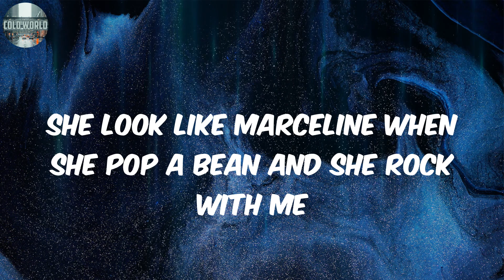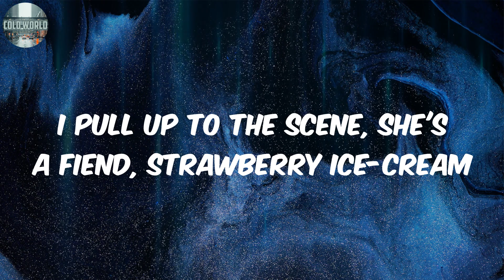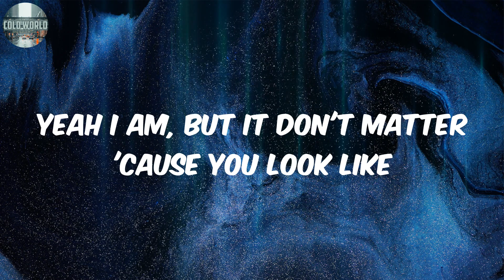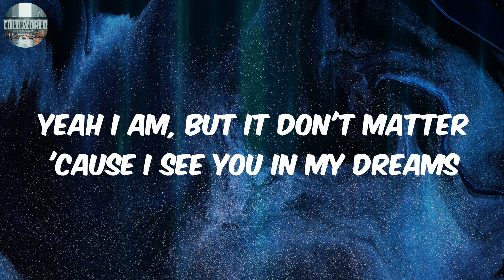MARCELINE (Lyrics) - Lil God Dan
Lyrics:
You can skip this intro
I-I have a low attention span too
so don't worry about it
(I love you David) yeah, yes
I think the thing about cartoon characters is like
You can imagine how they would look
Like you can just choose how they would look. you know? (yeah)
She look like Marceline when she pop a bean and she rock with me
I pull up to the scene, she's a fiend, strawberry ice-cream
Meet me at the tree and she asks, "Are you scared of me?"
Yeah I am, but it don't matter 'cause you look like
Marceline when she pop a bean and she rock with me
Yeah I am, but it don't matter 'cause I see you in my dreams
Play guitar (Jimi Hendrix)
Shawty really got it all (she does)
I won't stall (no way)
be there at the crack of dawn (time)
I'm a man now (goatee), now she wanna fall
Say she want my love, but she don't know who to call (who to call)
If I shoot my shot, then I better not miss (damn)
Shawty mentioned that she likes roses and gifts (she does)
I know that's a lie 'cause when I tried she got pissed (quarrel)
Go outside you're looking pale
I'm sorry I didn't mean it (I'm sorry)
I feel like Adventure Time
Like when I was younger
After watching some of the episodes
I always got, like
Had like a existential crisis and stuff like that
Like it's a good show, but it's definitely kinda depressing (yeah)